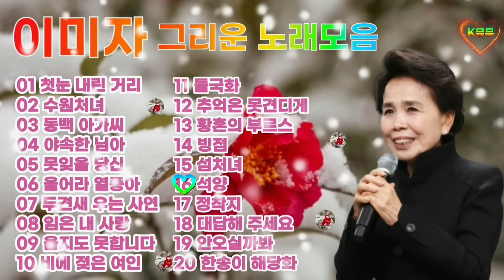💖🍀이미자 | 그리운 노래모음